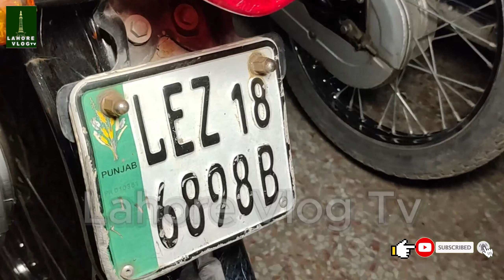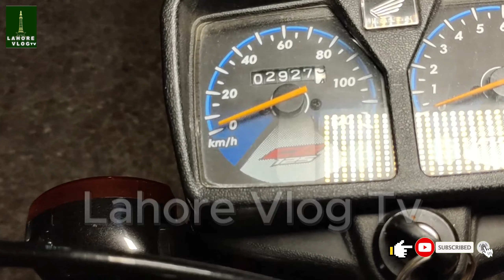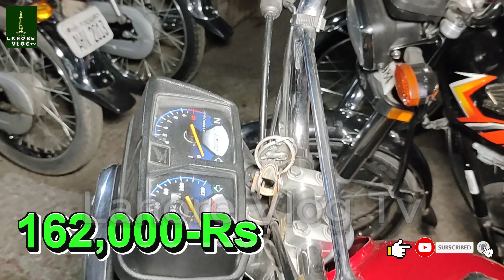Used Bikes Honda125 Used Honda70 Used Road Prince70 Used Honda 125 for Sale Lahore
Used Bikes Lahore Vlog Tv Used Honda Bikes Prices from Largest Motorcycle Market Lahore  to know about All bikes prices in Pakistan or  used Motorcycle Prices in Lahore you are on Best Platform. HOnda CG125 Prices in Pakistan, Karachi Watch our videos for new and Used Scooty bikes in Pakistan islamabad Lahore, know about . if you are interested to know Best Honda CG125 or Honda CD70 Bike prices  Used Honda125 for sale Suzuki GS 150 and Used Suzuki GR 150 you may also find Used Suzuki GD110 for sale, also find Used Honda prider prices in Lahore then you are on Best place. here you can also find china bikes prices Like Road Prince,United, and Also suzuki motor Bike Price in Lahore. at Lahore Vlog Tv you can also find BIlal Gand Auto Market Lahore Rates, to know about Best BIkes in Pakistan watch more videos Lahore Vlog Tv . Yamaha YBR125 review Road Prince Wego also here at this Channel. here you may also find Girls scooty review or Price in Lahore.Next video will be Motorcycle Sunday Bazar Karachi. Here you can aso find Used Sports bikes in Pakistan or used sports bike in Lahore price Review. Also you can find Suzuki150 Motor Bike Review here Here at My channel you can also find information about Best Pakistani darama and Urdu Darama Pakistan information. If you get to know Best motorcycles in Pakistan or how to to tune motorbike then also this video is for you. Honda bike price in Karachi, Honda bike price in Lahore and Honda bike Price in Rawalpindi or you want to know Honda motorcycle price in Pakistan then also this Motorcycle sale video is for you. If yo want to know used Suzuki GS 150 or Used Honda CB150 for sale in Lahore  find here Used Yamaha YBR125G for sale or Honda 125 for sale in Lahore. In this channel you can also find videos on heavy bikes for sale in Lahore